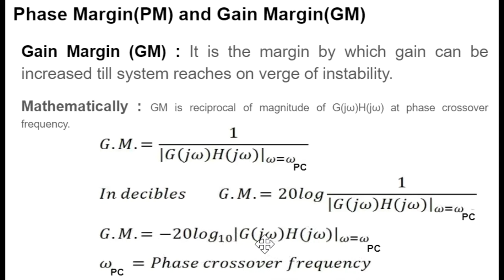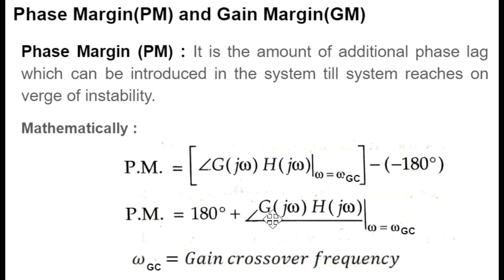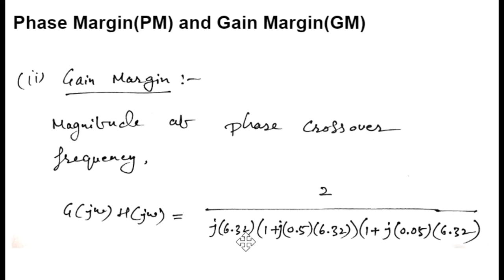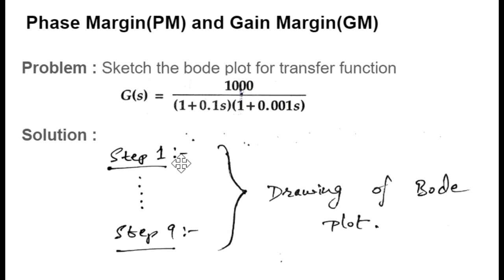Lecture 4 : Phase Margin, Gain Margin and stability